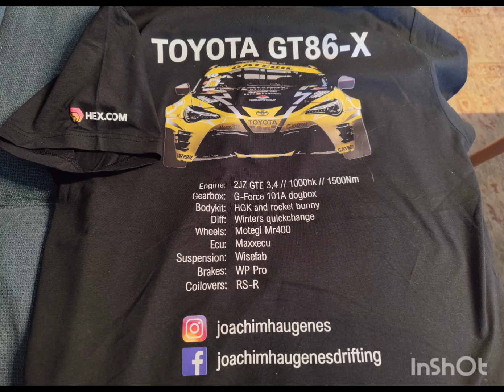Drifting med HEX sponset Joachim Haugenes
Hex.com Pulsechain.com